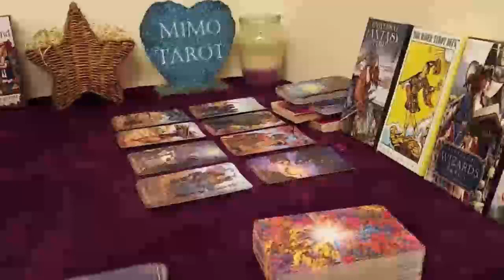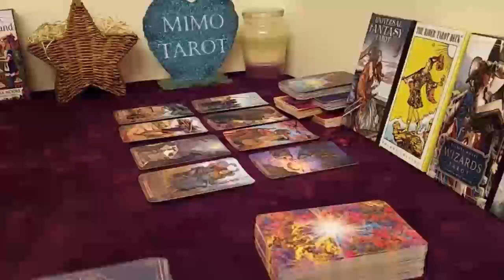GEMIN TAROT LOVE READING, WHO IS THIS STRANGE WOMAN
Gemini September
Gemini 2023
Gemini today
Gemini Septemberc